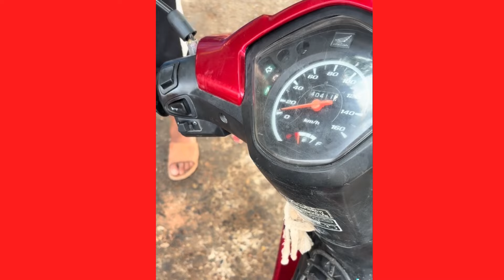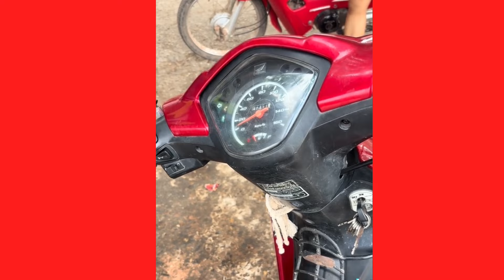หัวจะปวด มนุษย์ป้า ไม่พอใจให้ ช่างซ่อม รถ โวยวายลั่น